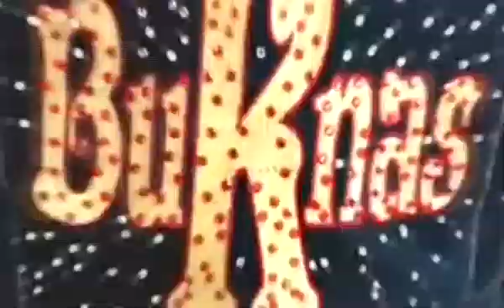SONIDO INTRO MAKINA